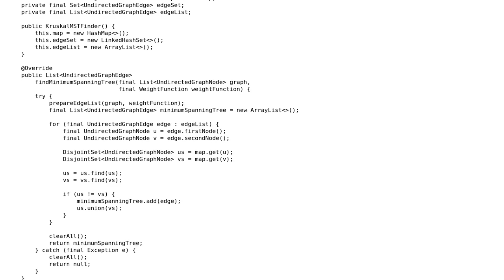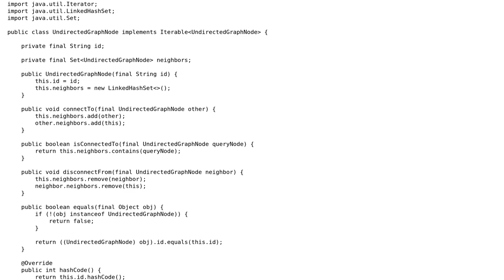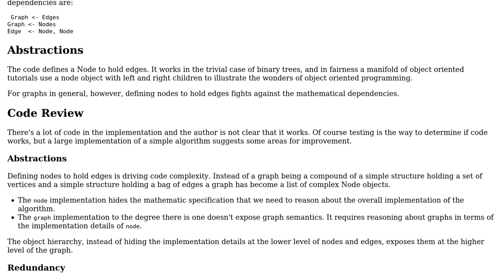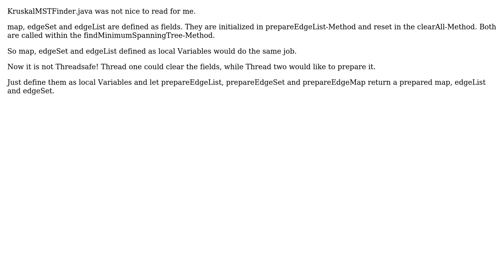Code Review: Kruskal's algorithm in Java (2 Solutions!!)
Code Review: Kruskal's algorithm in Java

With thanks & praise to God, and with thanks to the many people who have made this project possible! | Content (except music & images) licensed under CC BY-SA | Music | Images & others | With thanks to user daniel user coderodde user ben rudgers and the Stack Exchange Network Trademarks are property of their respective owners. You are responsible for your own actions.